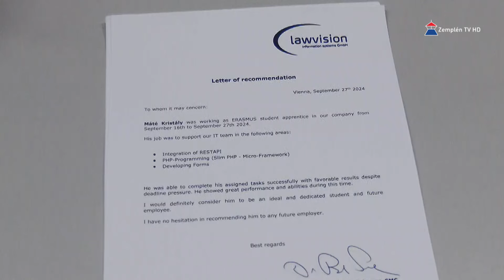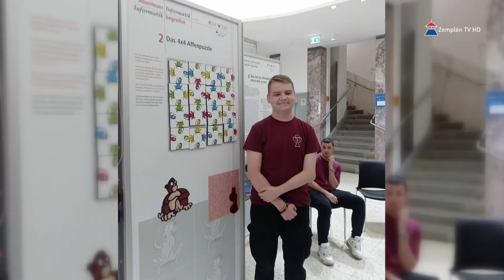Ausztriában, Bécsben vettek részt szakmai gyakorlaton a katolikus középiskola diákjai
Szakmai előmenetelük szempontjából is nagyon fontos külföldi gyakorlaton vett részt a sátoraljaújhelyi Szent István Katolikus Technikum és Gimnázium 12 informatika és távközlés szakmacsoportos tanulója. A fiatalok az osztrák kormány egyik, informatikai hátteret biztosító cégénél dolgoztak Bécsben. A tanulók munkavégzésével, alapjaik stabilitásával és kreativitásukkal annyira elégedettek voltak a cég vezetői, hogy a magyar fiataloknak munkát is ajánlottak.